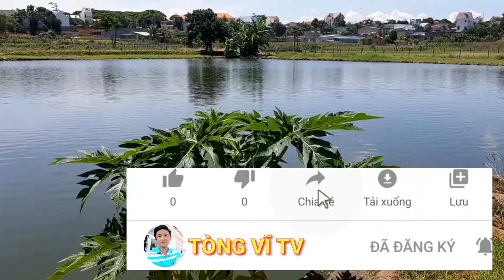KỸ THUẬT TRỒNG ĐU ĐỦ LÙN DÁNG BONSAI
Rất vui đón nhận ý kiến để hoàn thiện hơn,cám ơn quý cô chú đã xem,chúc mọi người luôn vui vẻ mạnh khỏe.